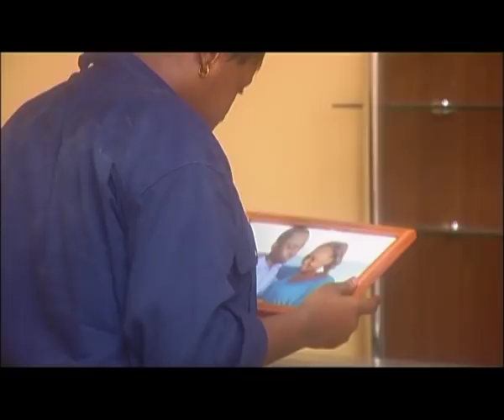Secret File Season 1 - Patcho Mwamba, Miriam George, Khalifah Ahmed (Official Bongo Movie)